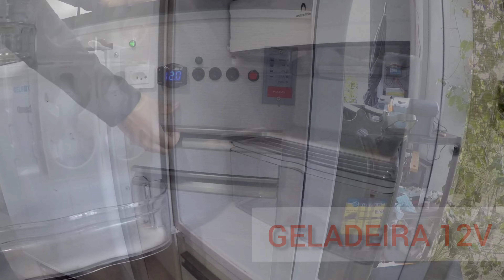CAMPER 4X4 TOUR COMPLETO - Motorhome Overlander OffRoad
Bom dia, galera. Temos o prazer em apresentar pra vocês esse equipamento incrível para melhorar seu conforto em viagens e expedições. Camper completo e leve.
Acampe com conforto e praticidade.
Oficina- Manutenção e Reformas em Geral

Na Turiscamper você se disponibiliza de uma equipe totalmente qualificada para realizar a reforma e manutenção do seu RV-Veículo de Recreação.
Realizamos Reformas, Pintura, alteração de projetos e instalação de acessórios para estar equipando seu RV e usufruir do melhor conforto em suas viagens.

Motor home 4x4, barraca de carro
Camping, campings